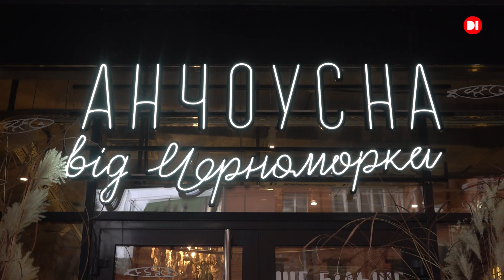Стільки риби Дніпро ще не бачив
В обласному центрі відчиняє двері вже друга «Анчоусна від Черноморки». Заклад спеціалізується на стравах з різних видів риби та морепродуктів.